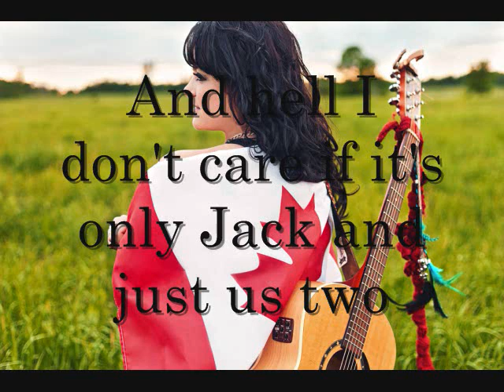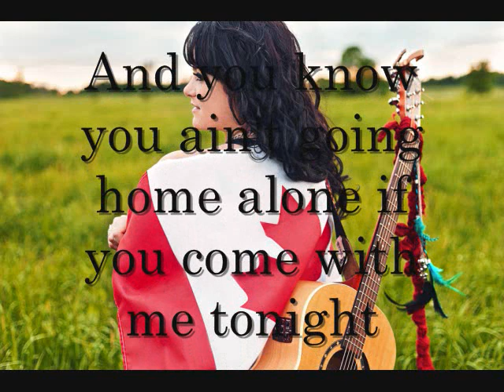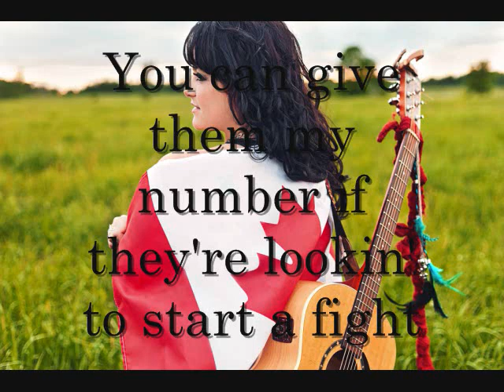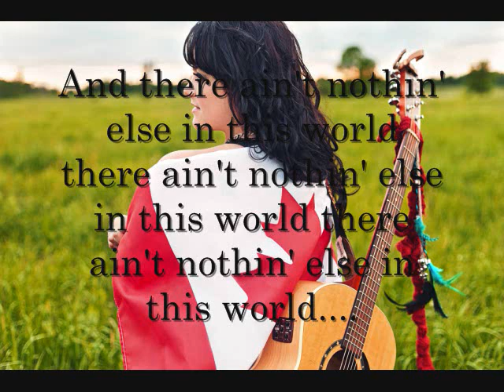Canadian Pearl - Brea Lawrenson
Sassy tune. Sassy Canadian girl!
Proud to be a female Canadian Country Artist